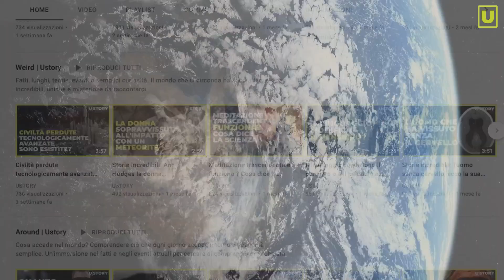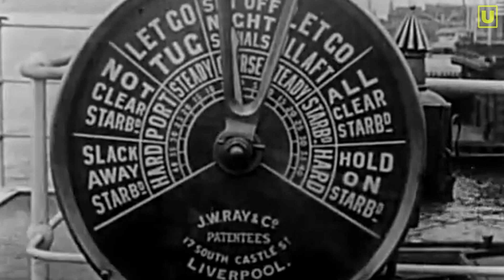Titanic: i misteri sono finalmente stati svelati?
I misteri legati al naufragio del Titanic appassionano da anni i ricercatori, non tutti condividono la versione ufficiale sulla tragedia del Titanic: come è stato possibile in una notte serena e limpida con il mare calmo non accorgersi della presenza di un enorme iceberg?
Questo è il primo mistero di una lunga serie di fatti insoliti che nel corso degli anni molti hanno provato a risolvere.
A distanza di più di un secolo le teorie e i misteri sulla tragedia del Titanic sono ancora molti, vediamo insieme le teorie più accreditate che provano a spiegare i motivi che hanno portato al naufragio del Titanic.

Unisciti alla nostra community e buona visione!